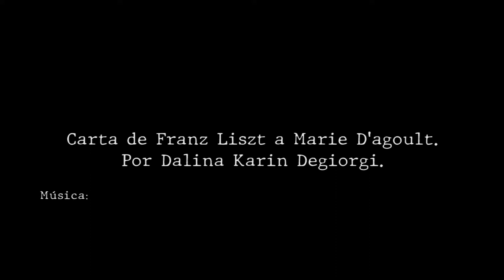Carta de Franz Liszt a Marie D'agoult.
Carta de amor de Franz Liszt a Marie D'agoult.
Representación que conforma el ciclo Cartas de amor del Museo del libro de y la lengua.